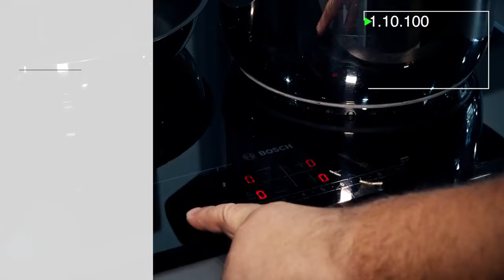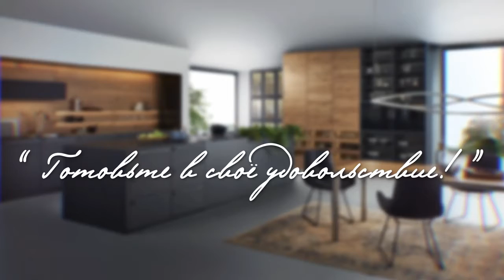СПАГЕТТИ АЛЛА КАРБОНАРА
Смотрите в новом сюжете, как за 10 минут приготовить настоящее СПАГЕТТИ АЛЛА КАРБОНАРА и что выбрать для рецепта: гуанчиале, бекон или панчетту.
Создайте маленькую Италию на собственной кухне с функциональной техникой от салонов КОНЦЕПТ ТЫ)!